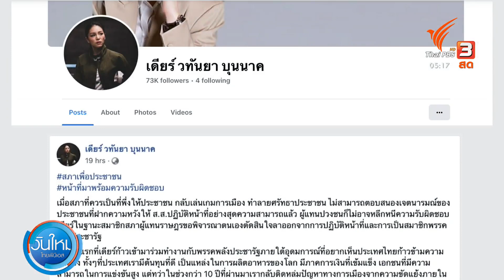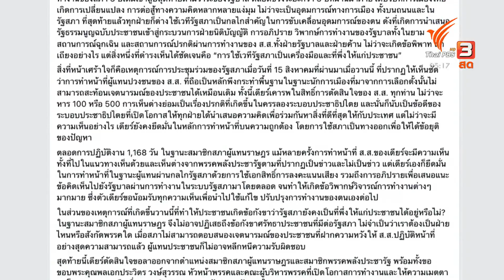"ธนกร" น้ำตาคลอ อำลาโฆษกรัฐบาล เตรียมนั่ง ส.ส.แทน "มาดามเดียร์" | วันใหม่ไทยพีบีเอส | 17 ส.ค. 65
เมื่อ น.ส.วทันยา บุนนาค ส.ส.บัญชีรายชื่อ ประกาศลาออกจากการเป็น ส.ส.พรรคพลังประชารัฐ ส่งผลให้ นายธนกร วังบุญคงชนะ โฆษกประจำสำนักนายกรัฐมนตรี ซึ่งอยู่บัญชีรายชื่อลำดับถัดมา ได้ขยับขึ้นเป็น ส.ส.ทันที ซึ่งเจ้าตัวยืนยันว่า พร้อมจะทำหน้าที่ ส.ส. เพราะเป็นเส้นทางที่ใฝ่ฝัน โดยบางช่วงที่พูดถึงนายกฯ นายธนกรถึงกับน้ำตาคลอ